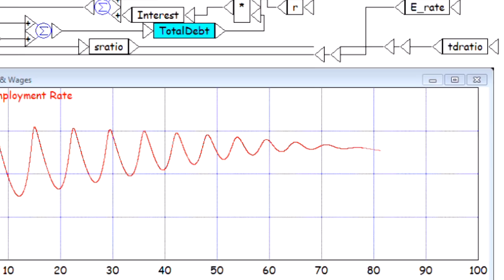Kickstarter campaign for Minsky: For the public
I have launched a campaign on Kickstarter to further develop my "Minsky" modeling software:

This introduction explains why Minsky has been developed to people who suffered in the economic crisis, and can't understand why economists didn't see it coming. This video explains why they failed, and shows how Minsky could lead to a new approach to economics.